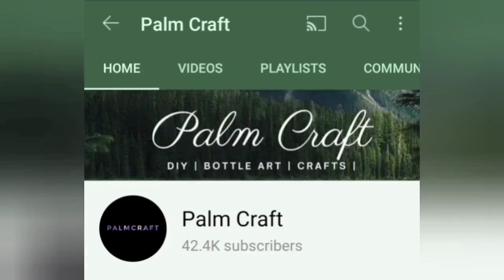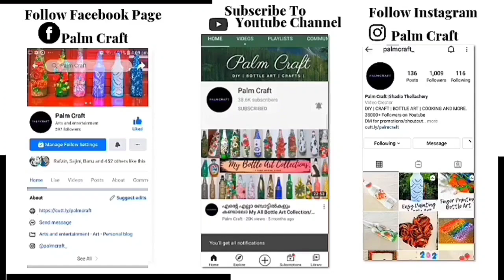Bottle Art/Unique glass bottle ideas/Egg Shell Craft/Kitchen Waste Craft DIY PALMCRAFT EP 235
Bottle Art With Egg Shells/Beginners Special/Antique Bottle Craft Out Of Kitchen Waste/DIY/PALMCRAFT

palmcraft bottle art
kitchen waste to treasure
recycling glass bottle craft
unique glass decoration ideas

6 Different Size Paint Brush =

bottleart
beginners
special gorgeous bottleartwitheggshell bottleartwithkitchenwaste
kitchen wastetotreasure diycraftideas diybottleart easybottleartideas
eggshellcraft eggshellbottleart nopaintbottleart bottleartwithwastematerials
egg shell craft
kitchen waste craft ideas
gorgeous craft
egg shell bottle art malayalam
recycling craft
glass bottle craft ideas
unique glass jar decoration